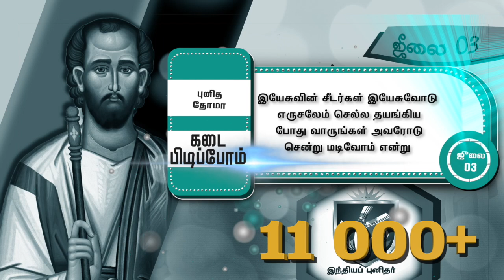நன்றி இறைவா| நன்றி இறைமக்களே| 11,000 Views